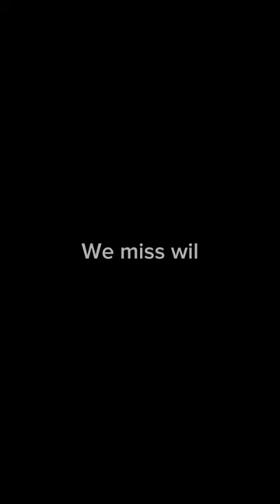We miss Wil Myers